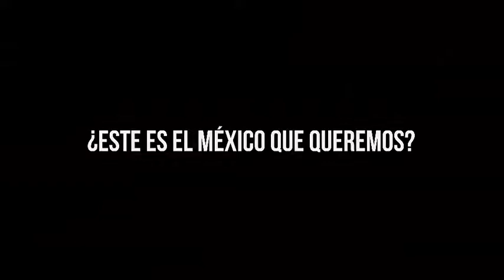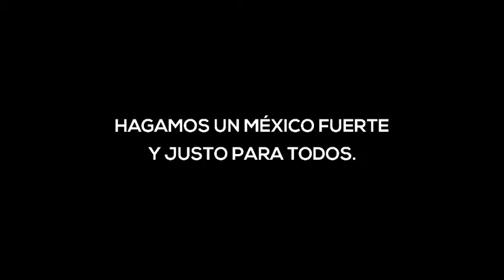Spot Estrategia Nacional de Cultura Cívica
La estrategia Nacional de Cultura Cívica (ENCCÍVICA) es el resultado de una deliberación amplia de múltiples actores (públicos, privados y sociales) que participaron en la discusión del diagnóstico que le da sustento al problema de la política pública, como en la integración de propuestas para precisar acciones que contribuyan al fortalecimiento de la cultura democrática de México.